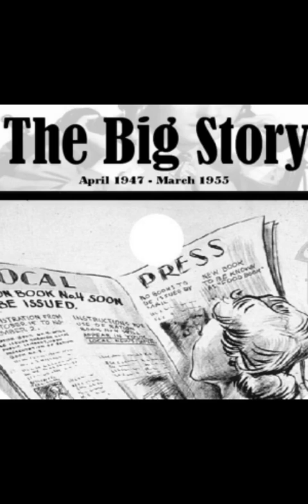The Big Story 54-02-10 ep339 A Search that Saved a Life